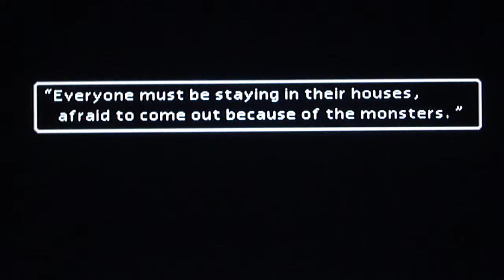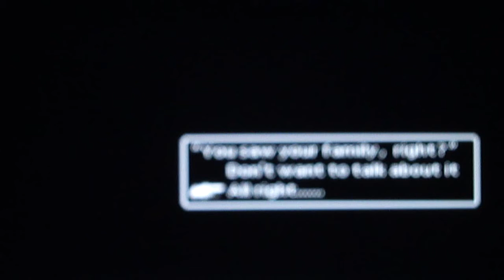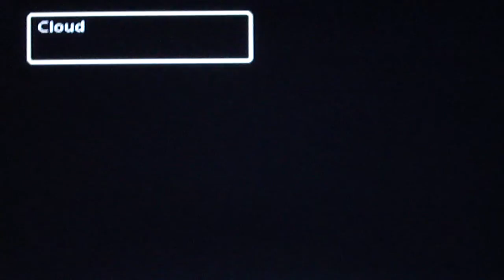Final Fantasy VII No Magic Run #18: Orgins of Sephiroth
In this episode, we visit Kalm village and get some upgrades, then we all gather round and listen to Cloud reminice about his experience as a 16 year old squire and his mentor.